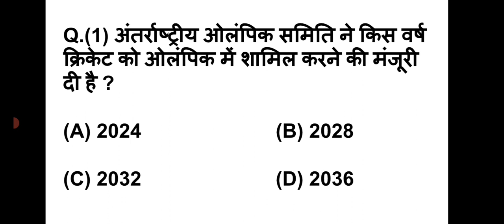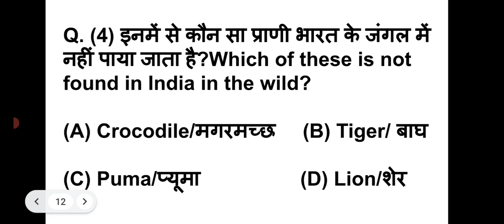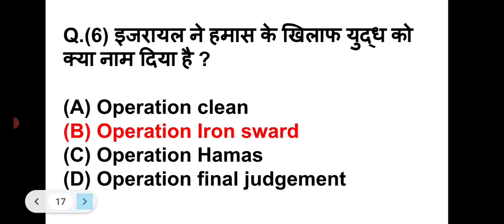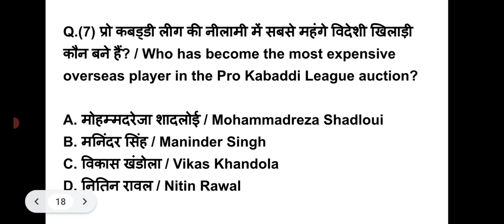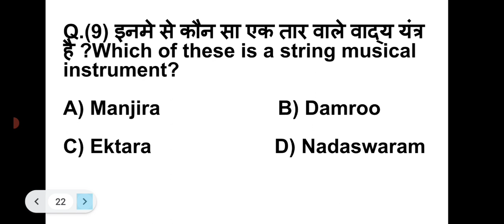kaun banega crorepati Gk|KBC preparation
KBC preparation questions and answers
kbcgk quiz
quiz
kbc2024
KBC playalong